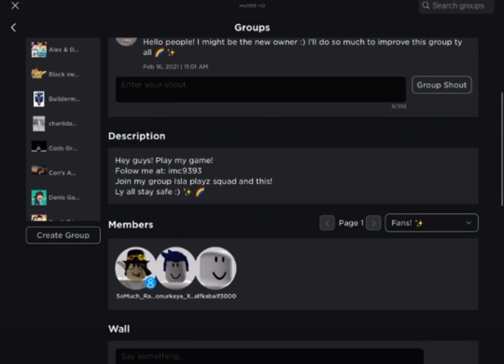Group vid! (New group)